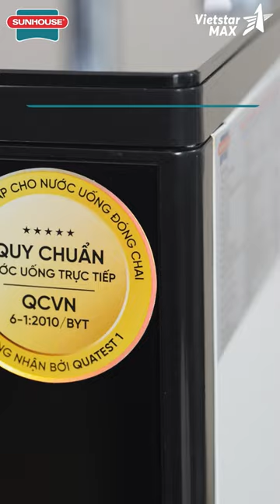VietstarMAX | Phim Doanh Nghiệp - Máy Lọc Nước RO UltraPURE 10 Lõi | TVC Quảng Cáo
Ngay khi nhận yêu cầu của khách hàng, team Vietstarmax nhanh chóng nắm bắt tinh thần và giá trị cốt lõi của sản phẩm máy lọc nước RO UltraPURE của Sunhouse. Đội ngũ biên kịch đã đào sâu vào ý tưởng và nền tảng sản phẩm, từ đó xây dựng một kịch bản sáng tạo, đầy thuyết phục và nổi bật các tính năng của sản phẩm.

Bằng cách kể câu chuyện về sự cần thiết của nước sạch trong cuộc sống hàng ngày và khả năng vượt trội của sản phẩm, phim doanh nghiệp đã tạo ra một thông điệp mạnh mẽ, gửi gắm niềm tin và sự an tâm đến khách hàng.

Lĩnh vực chính:
1️⃣..  Sản xuất TVC quảng cáo
2️⃣..  Sản xuất phim Viral video marketing
3️⃣..  Sản xuất phim doanh nghiệp